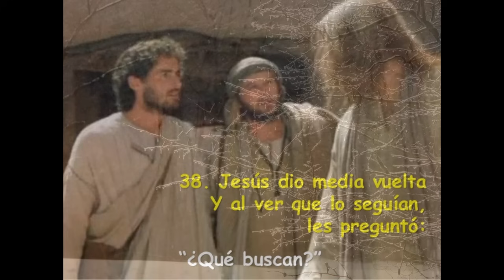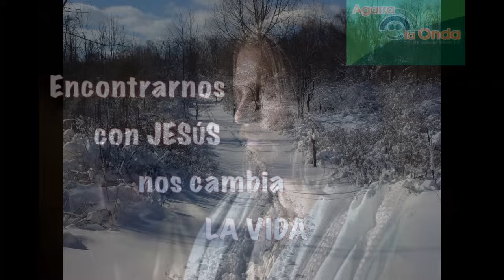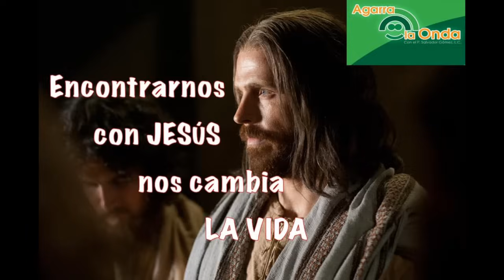14 Enero 2024-Domingo 2º Ordinario-Ciclo B-Jn 1, 35-42-Dos curiosos insaciables.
EVANGELIO DEL DOMINGO 2º ORDINARIO, 14 DE ENERO 2024-CICLO B: Jn 1, 35-42: «DOS CURIOSOS INSACIABLES». Hoy también tengo una segunda alternativa de título para este Evangelio: "Donde pone el ojo, pone la bala".
El Evangelio nos presenta a Juan y Andrés, como los dos curiosos insaciables, que en su inquietud eran antes seguidores de Juan el Bautista. Y Juan los encaminó hacia Jesús, diciéndoles: "He ahí el Cordero..." Ellos no se contentaron sólo con oír... Tenían puesta su esperanza en el Salvador y Juan los había preparado para ello. Así que, siguieron a Jesús, para preguntarle por su lugar de residencia...

Fueron, vieron y algo más: HICIERON LA EXPERIENCIA DE JESÚS, siendo las cuatro de la tarde... De los momentos privilegiados nos acordamos con precisión del lugar, de la hora y de las personas que estaban junto a nosotros. Juan y Andrés siguieron a Jesús, PARA ENCONTRARSE, CONVIVIR, HACER LA EXPERIENCIA DE DIOS, CORDERO SALVADOR.

Es bien importante el tema de hacer la experiencia y que nosotros podemos seguirla haciendo en los ENCUENTROS CON LA EUCARISTÍA. Vale la pena llegar a la experiencia de Jesús, para luego COMPARTIRLA... Los encuentros verdaderos con Jesús nos cambian, y son el inicio de todo cambio del mundo a nuestro alrededor... Jesús no ha cambiado su sistema de salvación y nos compromete en su misma tarea de salvación. Sigamos en la lucha con mi abrazo y bendición, P. Salvador Gómez, L.C.